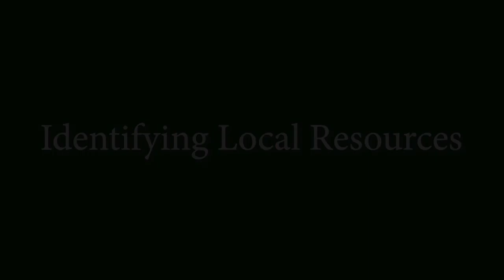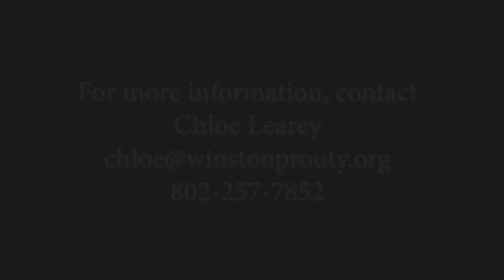Winston Prouty Presents: Starting a Home Child Care Program - Overview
In this video, Chloe Learey, Executive Director of the Winston Prouty Center and the Chair of the Child Care Counts coalition speaks with Melanie Zinn, Owner & CEO of Horizon, Vernon Village & Mulberry Bush Early Learning Programs, who shares her experience in starting a childcare program in her home including the initial challenges, licensing and regulation considerations, the importance of mentorship and more.